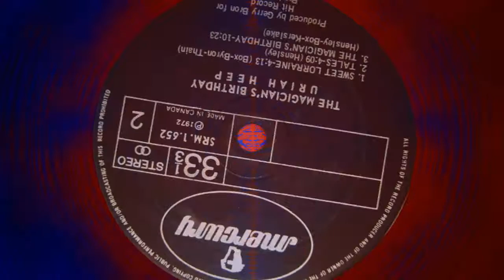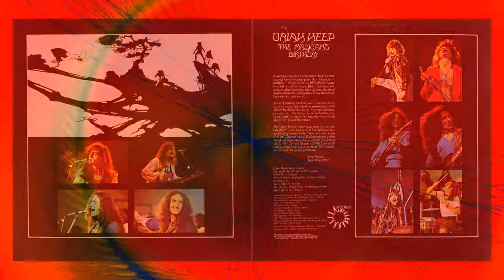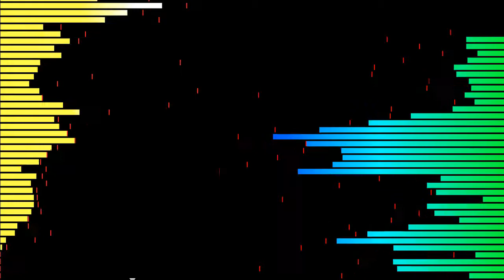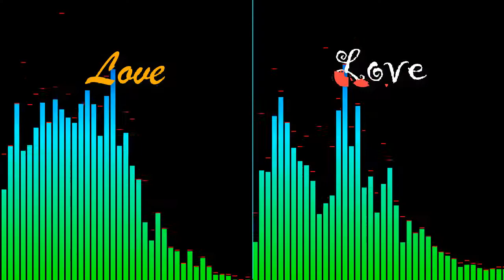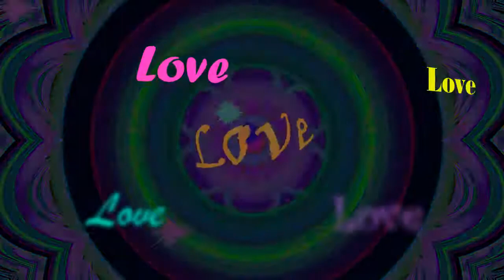Uriah Heep ‎– The Magician's Birthday (1972)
Album: The Magician's Birthday (Nov 1972 Bronze - ILPS 9213) UK [LP, Stereo] Track 8  // (1972 Mercury - SRM-1-652) US // (1972 Island Records - ILPS 9213) Scandinavia // (1972 Mercury/Bronze - SRM-1-652, SRM-1.652) Сanada // (1996 Essential, Castle Communications  - ESMCD 339, GAS0000339ESM) UK [CD, Rem] // (2003 Castle Music - CMRCD771) Europe
Written – Hensley, Kerslake, Box

David Byron – lead vocals
Mick Box – guitars
Ken Hensley – keyboards, guitars, Moog synthesizer
Gary Thain – bass
Lee Kerslake – drums, percussion